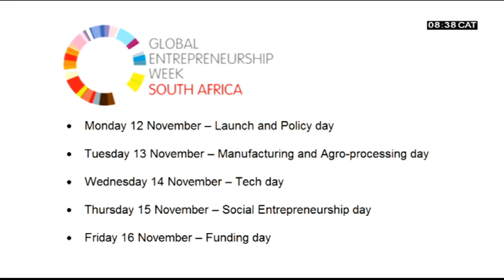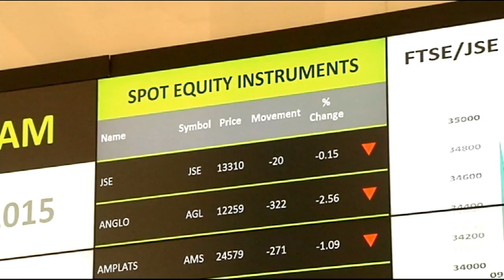Discussing the Masisizane Fund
At the age of 36, Zizipho Nyanga, handles a fund of one-billion-rand with an aim towards eradicating poverty and creating real jobs.
Zizipho is the CEO of the Masisizane Fund having funded 200 enterprises and over 40-thousand micro enterprises.
She joins me now in studio.